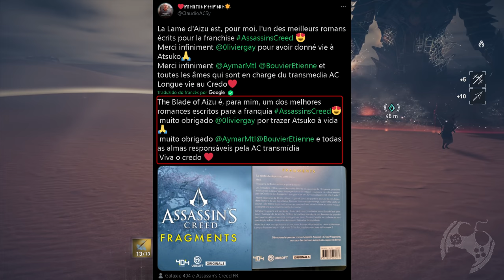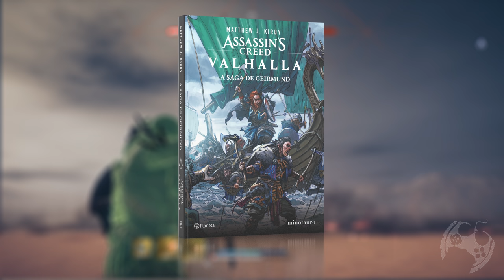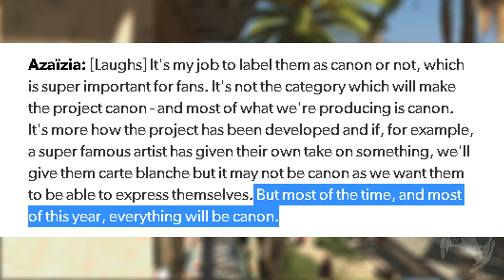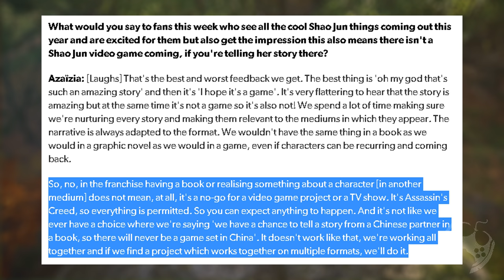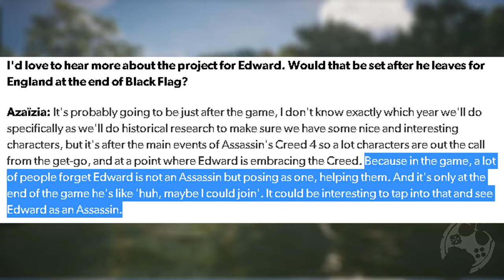Sem Jogo Novo em 2021, mas MUITO ASSASSIN'S CREED transmidia e isso IMPORTA SIM!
Muito conteúdo transmidia de Assassin's Creed foi anunciado nesta semana! Bora debater a respeito!

🔻🔻 SEJA MEMBRO 🔻🔻

🔻🔻 CONECTE-SE COMIGO 🔻🔻

Kallil Augusto